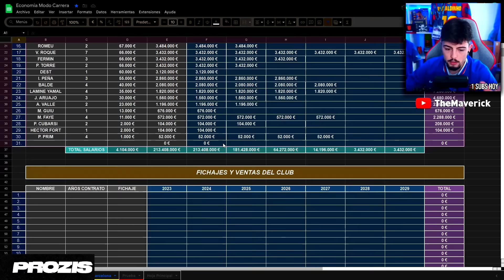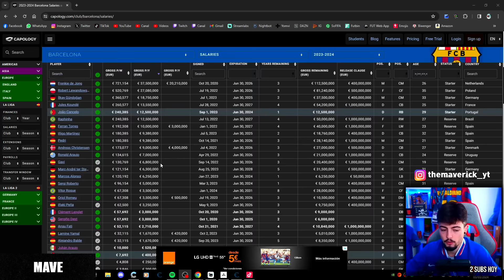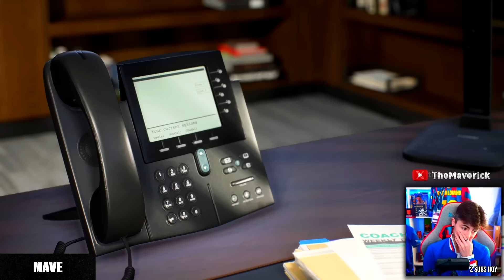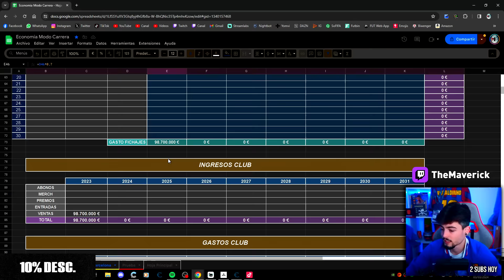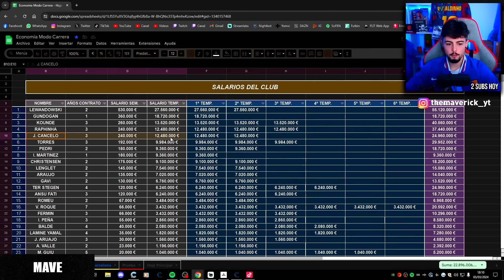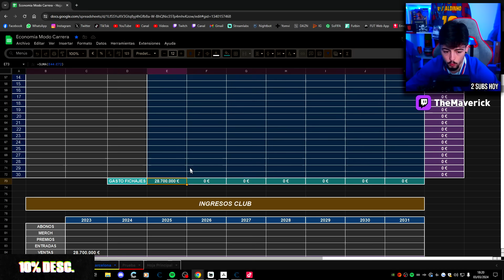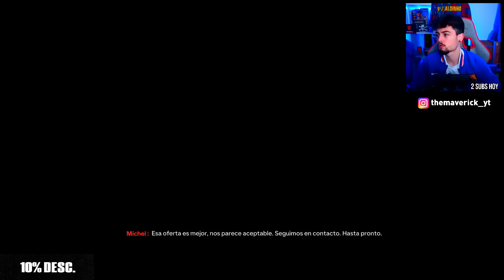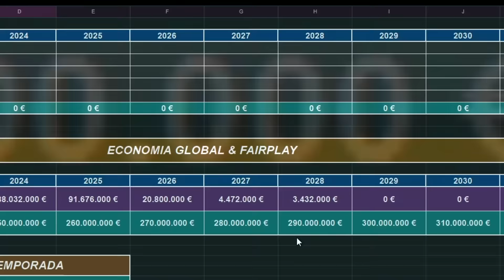FLICK RECONSTRUYE al BARCELONA de FORMA REALISTA! #1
Empezamos nueva mini serie en la cual vamos a reconstruir al FC Barcelona con la llegada de Flick en verano de 2024 y una tabla de economia del club realista.